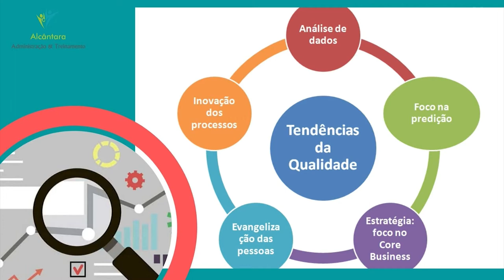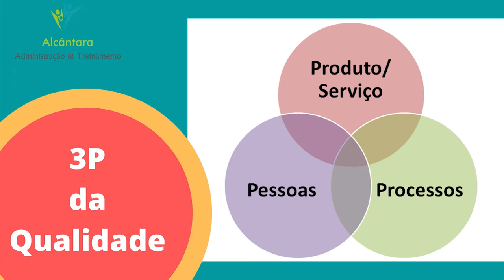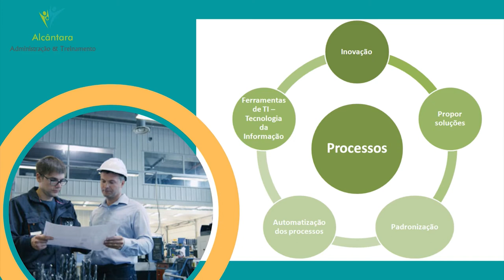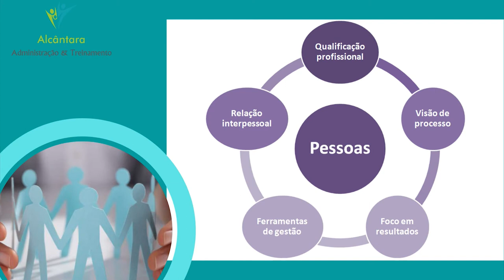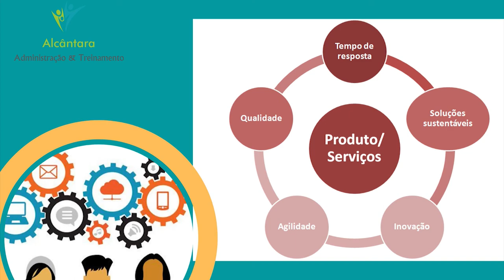#08 Criando Pontes, Gerando Negócios - Os 3 Ps do Sistema de Gestão da Qualidade